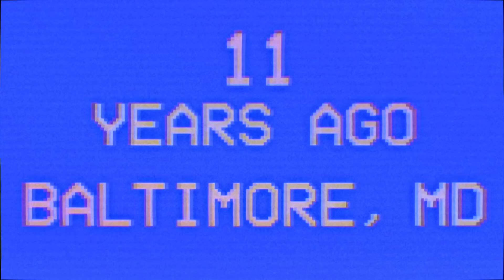The Wyatt Sicks come full circle tonight: Raw highlights, Aug. 5, 2024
Tonight, eleven years after The Wyatt Family debuted in Baltimore, The Wyatt Sicks come full circle as they make their in-ring debut in the same building. Don't miss Raw tonight at 8/7 C on Syfy!